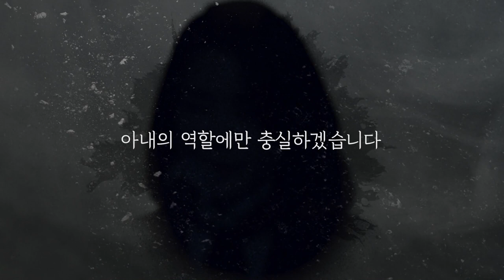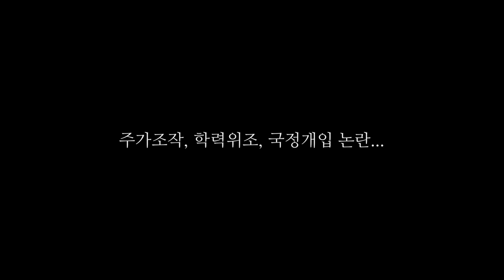박성준 의원, 야당 권한 뭉개는 자의적 권력 국민의 손과 발도 묶는다